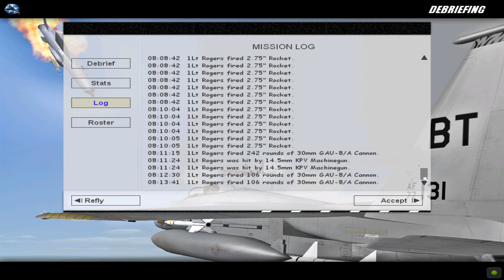Warthogs Over Fulda • Wings Over Europe: Cold War Gone Hot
This is a showcase of a single sortie from an ongoing hypothetical campaign set in Central Europe in 1979, where Soviet Union attacks NATO. For this campaing I'm flying for the 356th Tactical Fighter Squadron nicknamed "Green Demons". They were equipped with A-10s in 1977 and were the first squadron to be declared operationally ready with this air platform. The unit deployed to King Fahd International Airport, Saudi Arabia on 15th August 1990. During Desert Storm, the squadron engaged in combat operations, January–February 1991, inflicting heavy damage to enemy armor and artillery emplacements, cut off enemy supply lines, and engaged in search and rescue operations.

Again, this is Steam version of Wings Over Europe with no mods, updated with the latest official patch (WOE_Update_Sep2008.exe) which can be found on Thirdwire downloads archive:
Note that your browser may block the download - I couldn't get it with Chrome, but Edge worked.

or you could use dgVoodoo2 which also works.

The only issue is the CTD I'm often getting after exiting from a mission. I'm currently testing possible solution - setting your object detail to medium in graphics options.

Special thanks to my supporters:
Captain Blake Malone
2nd Lt Donik
2nd Lt Alessandro Zanella

0:00 Load campaign
0:34 Briefing
1:02 Loadout
1:12 Planning map
2:02 Flight roster
2:26 Take off
5:00 Spiked by MIG-23
5:24 Friendly Eagles are already engaging bandits
5:52 Bandit splashed, RWR went silent
7:10 More bandits incoming
8:09 Dragging them into friendly air defences
10:45 Trying my luck, Fox 2
12:35 Spiked from another interceptor, dropping low
13:18 Call from FAC (Delta 47), enemy tanks sighted
14:07 A/A missile inbound, music on, notching and dumping chaff
15:03 Tank battle
15:22 Eagles providing top cover
15:56 Several bandits going down
16:11 Rolling in
16:31 Rifle!
17:10 Shack!
17:27 Taking AA fire
18:56 Engaging with rockets
20:32 Cool view of wingman's attack
21:36 Wingman's gun run
22:00 Avenger in action
23:17 All enemy tanks dead, RTB
25:38 Cleared to land
27:00 On finals
27:57 Debriefing
28:40 Medal awarded